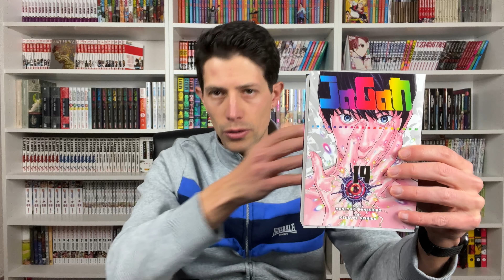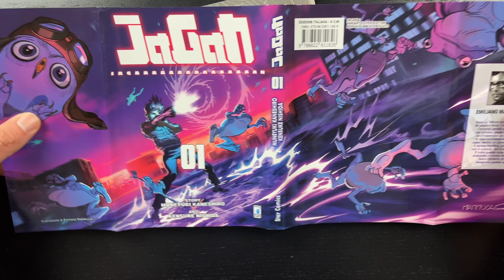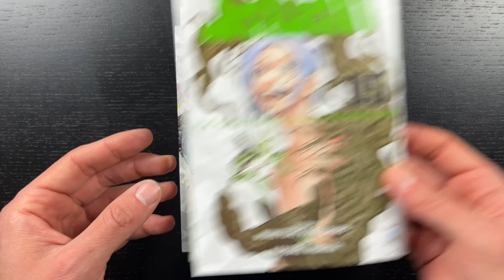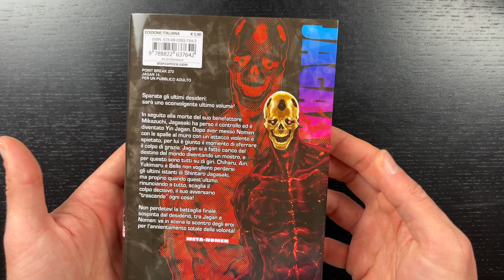JaGan - perchè recuperarlo...e perchè no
Salve a tutti, in questo video diamo uno sgardo a JaGan, serie che in Italia si è conclusa da poco.

STAANDANDOTUTTOMANGA